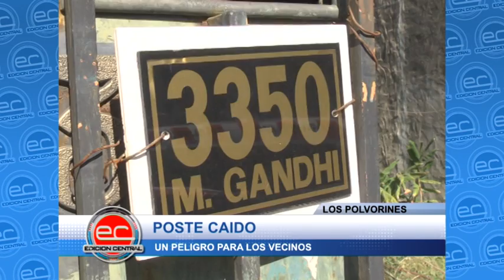Los Polvorines - Poste caído y peligroso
Como consecuencia de las fuertes ráfagas de viento de los últimos días, un poste de gran porte de Edenor, se cayó, y arrancó el pilar y la reja de una vivienda en Ghandi 3350 e/ Mosconi y 25 de Mayo.